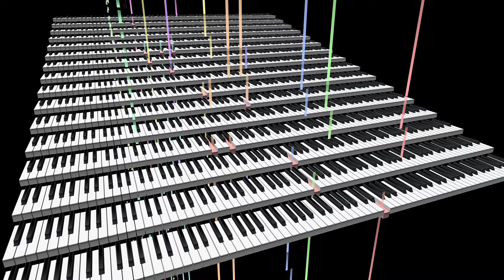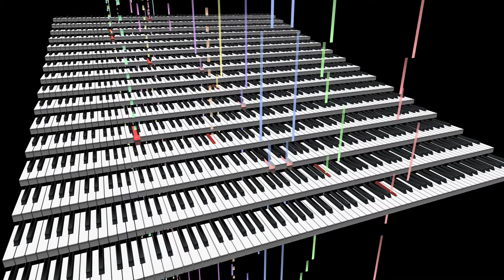The Man in the Iron Mask (Main Theme)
This video is the film music content programmed in MIDI.

Surrounded - The Man in the Iron Mask
Music Composed by Nick Glennie-Smith

Visualizer : MIDITrail (Piano Roll Rain)
Instruments : HALion Symphonic Orchestra / EW Hollywood Orchestra / HQ Orchestral / MU2000 / Sound Canvas for iOS